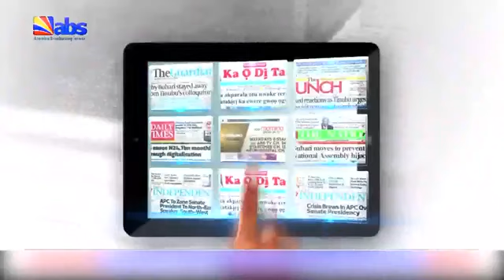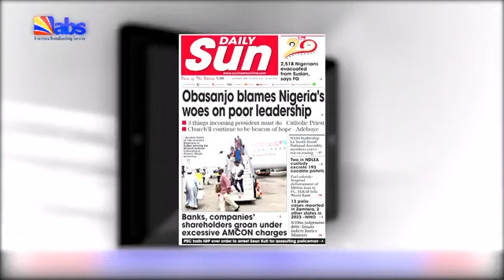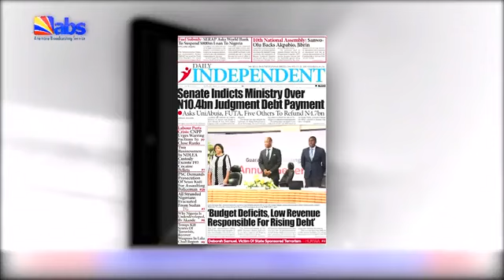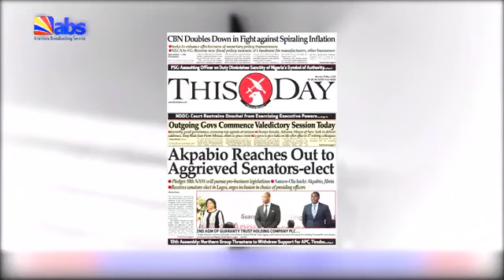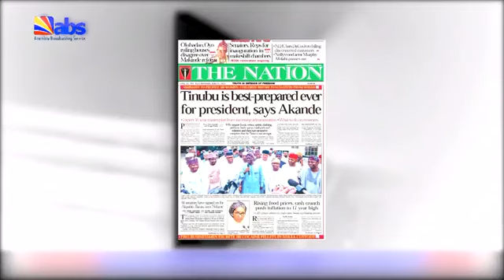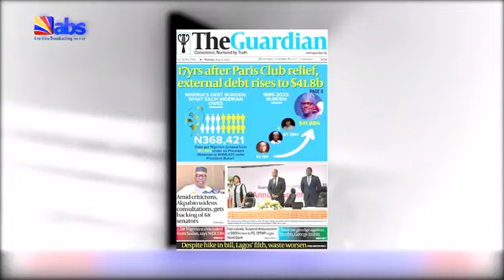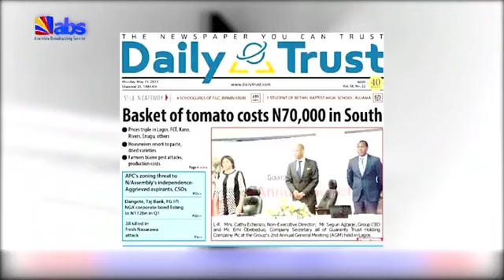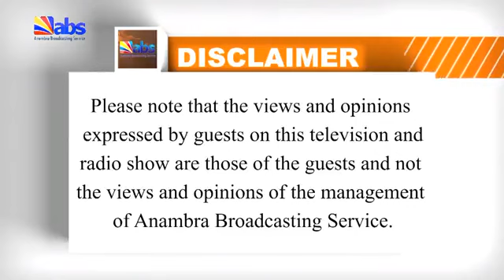ABS TV Press Review 15th May 2023